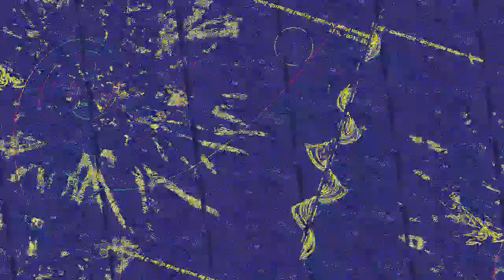[EPILEPSY WARNING] Movie 23 07 09 00h43m42s